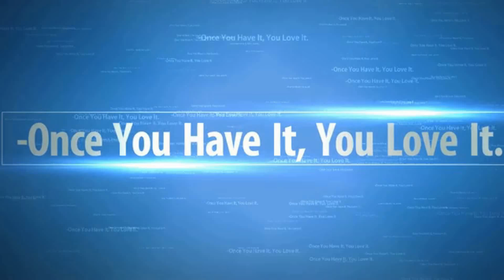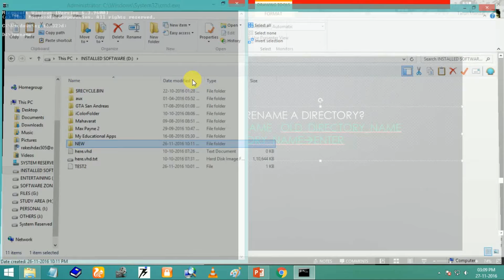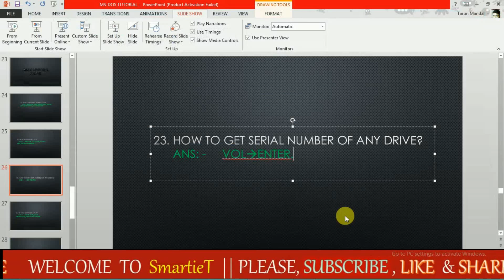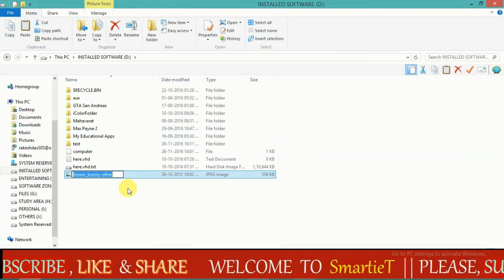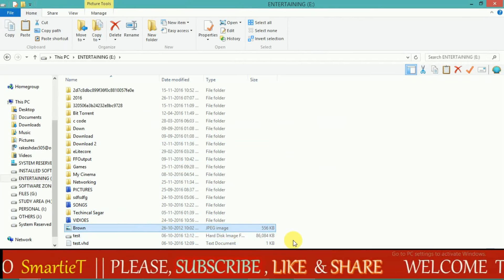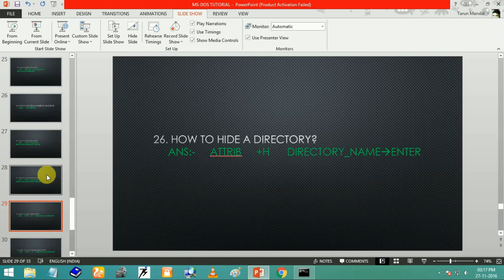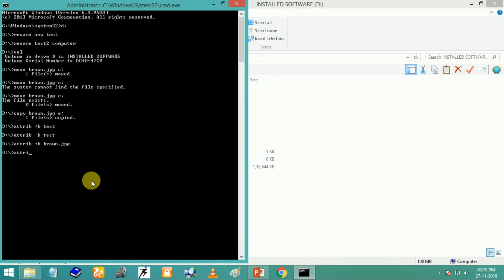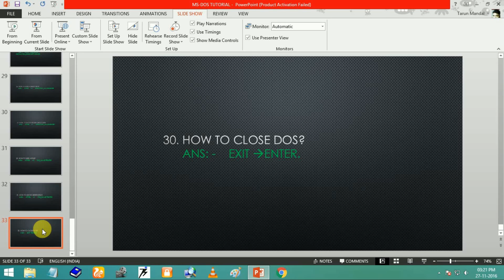Learn MS DOS CMD Commands Tutorial in Hindi | Part 3 | Command Prompt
LearnCMD LearnMSDos DosInHindi ms dos dos tutorial commands for beginners

About : BhramMan is a YouTube Channel, where you will find Mysterious and other Amazing videos in Hindi, New Video is Posted frequently :)